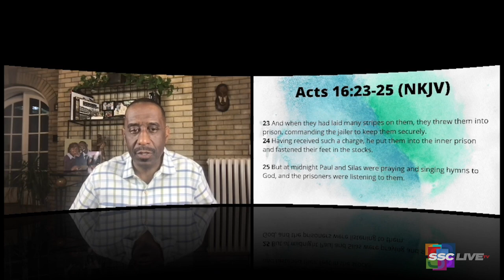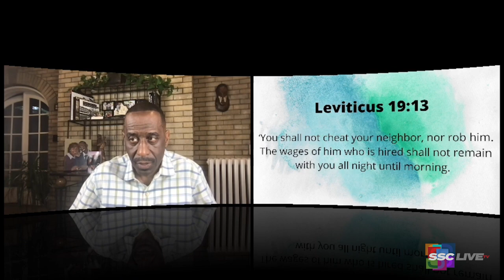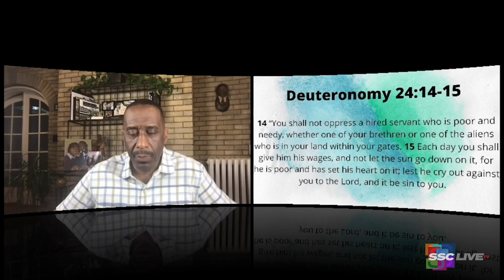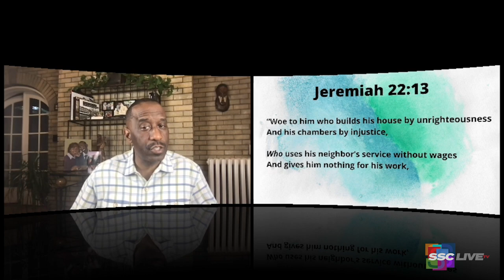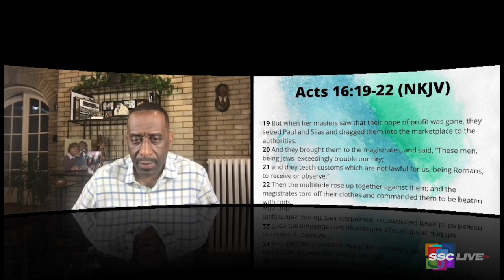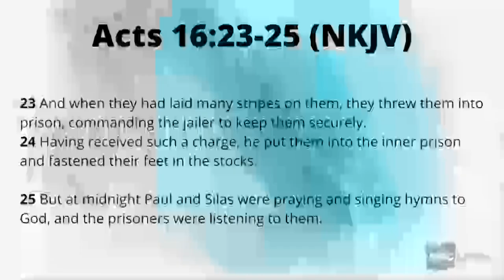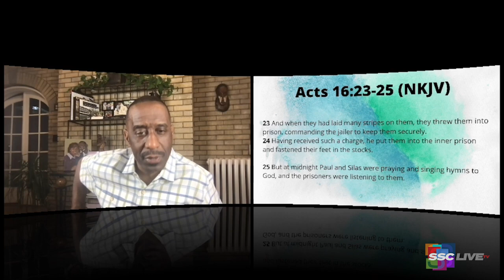The Same Bee That Stings Also Produces Honey - Powerful Points to Ponder - September 15, 2022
The Same Bee That Stings Also Produces Honey - Powerful Points to Ponder

ReRun - May 27, 2021